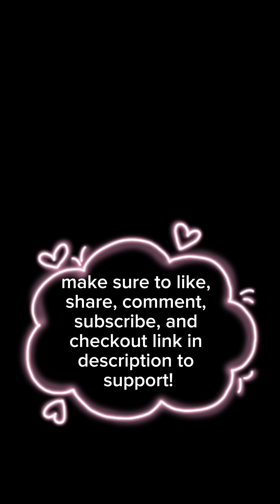Watch me paint and explain why I stopped YouTube art.